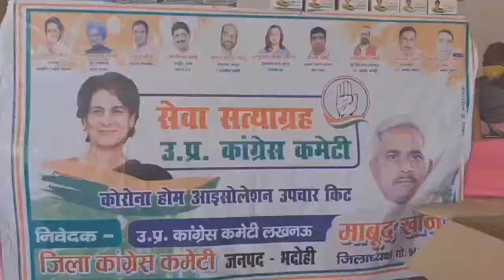June 6, 2021(1)